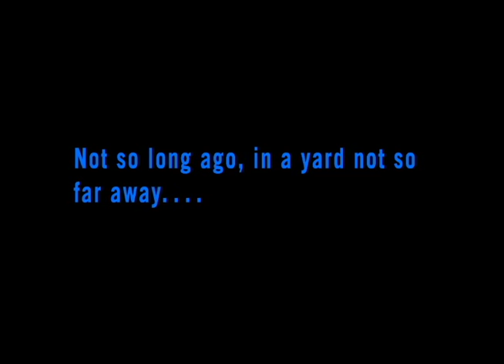Jonas Wars: Episode 1: A New Pup (A Star Wars spoof)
As foster parents for rescue dogs, our own Ally is used to new puppies showing up in her life. But she was unprepared for her newest furry companion when she was expecting her most epic playtime ever during the Jonas blizzard.